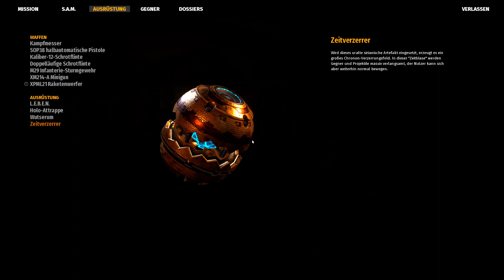#09 ● Bereit, Projekt HAARP zu starten ● Serious Sam 4 [BLIND]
Kommentiertes Gameplay zum Spiel "Serious Sam 4" von 2020. Das Spiel wurde von Croteam entwickelt. Publisher: Devolver Digital. Ich wünsche euch viel Spaß mit dem Let's Play.

Serious Sam 4 könnt ihr euch kaufen (GOG) oder (Steam).

Die Handlung von Serious Sam 4:
Die Menschheit wird belagert. Mentals Horden breiten sich über die Erde aus, um die Überreste einer gebrochenen und geschlagenen Zivilisation zu vernichten. Der letzte verbleibende Widerstand gegen die Invasion ist die Earth Defence Force, angeführt von Sam "Serious" Stone und seiner schwerbewaffneten Einheit schräger Kommandos.

Croteam kehrt mit einem energiegeladenen Prequel zur Serious Sam-Serie zurück, welches das Chaos auf ein nie dagewesenes Level hochfährt. Die klassische Serious Sam-Formel wurde aufpoliert: Mithilfe eines unaufhaltsamen Arsenals muss der Spieler einer unvorstellbaren Anzahl von Gegnern die Stirn bieten und seinen Weg aus hoffnungslosen Situationen finden.

Die bereits bekannte Riege von außerirdischen Gegnern kehrt mit neuer Verstärkung zurück. Kämpfe dich durch unvorstellbare Massen von Mental's Dienern, darunter die legendären Headless Kamikaze, Beheaded Rocketeer, Kleer, Scrapjack, Werebull und Khnum! Bewaffne dich gegen brandneue Gegner und gigantische Monster, wie den wilden Processed, den abstoßenden Belcher, den schonungslosen Zealot und viele mehr.

Rüste dich mit einer Vielzahl verheerender Waffen aus, passend für jede Situation. Verwüste Mentals Horde mit der mächtigen doppelläufigen Schrotflinte, der verheerenden Minigun, dem brutalen Kettensägenwerfer, einer brandneuen automatischen Schrotflinte und der kultigen Kanone. Verbessere deine Waffen und erfreue dich an dem zielsuchenden Raketenwerfer und dem mächtigen Laserstrahl des Todes.